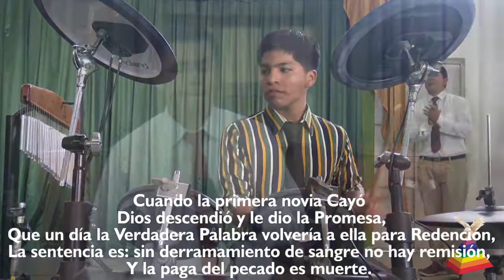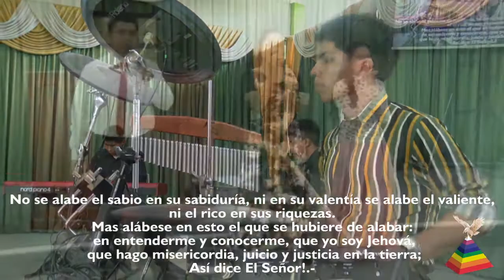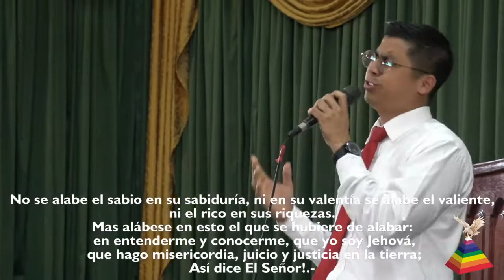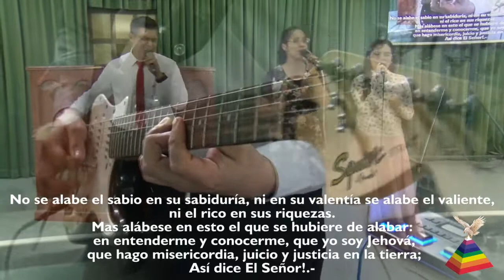CANTICO NUEVO PROMESA DE REDENCION